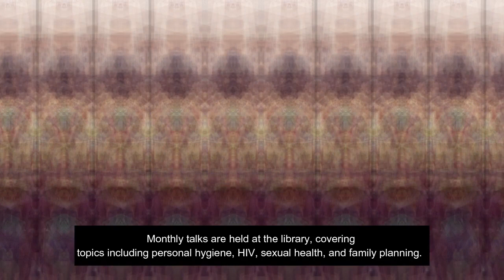IFLA SDG Stories: Sexual health education programme, Laterbiokorshie Public Library, Ghana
Laterbiokorshie Public Library in Ghana is working alongside NGOs and others to promote sexual health education by holding talks at the library aimed at curbing teenage pregnancy. Read the full story here: